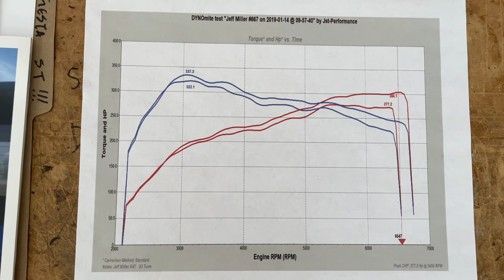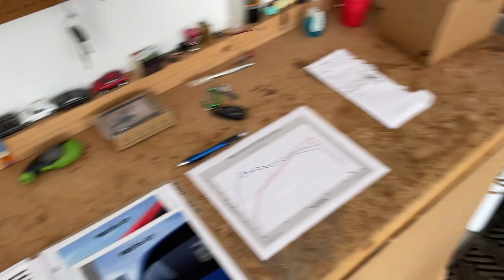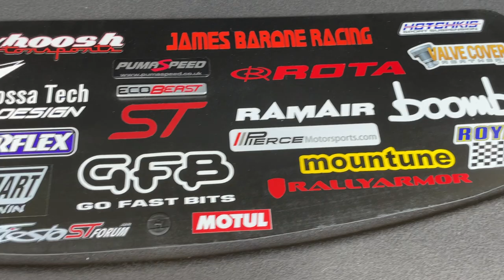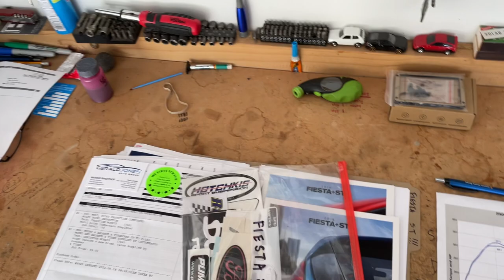Why we get attached to our cars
Thoughts on why we as enthusiasts get attached to our cars and how a car becomes a garage queen. Thoughts as such:

1, the Hunt
2, the Customization
3, the Experiences